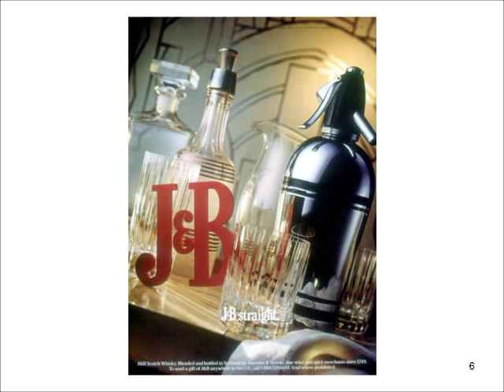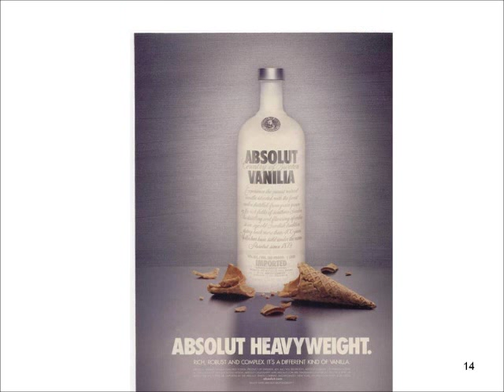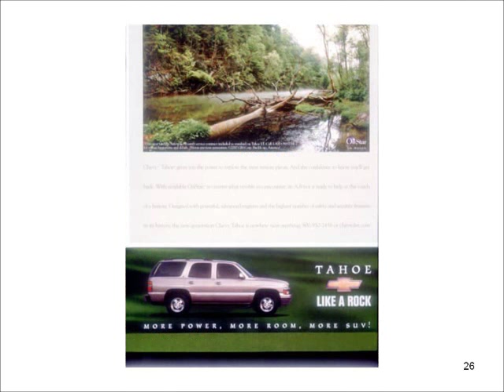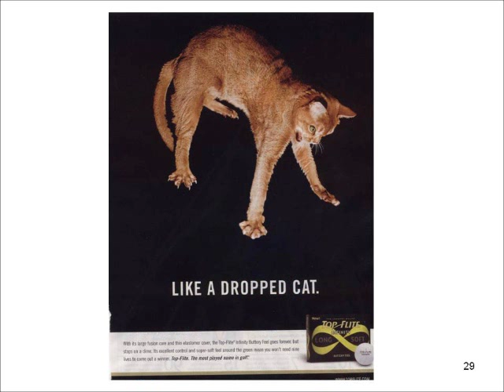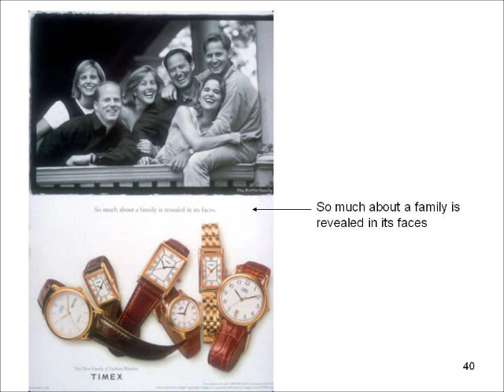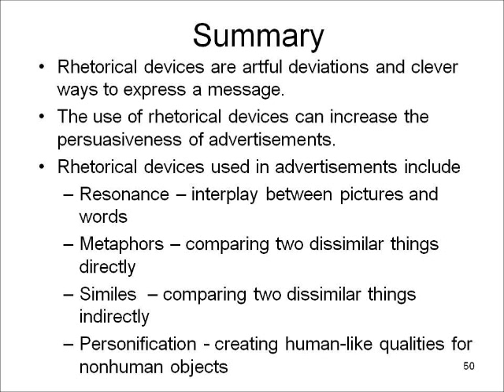Advertising - The Use of Rhetorical Devices.wmv